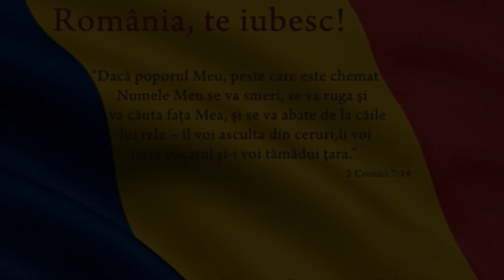Vladimir Pustan | Ciresarii Tv | 1 Decembrie 2013 - Clip de prezentare